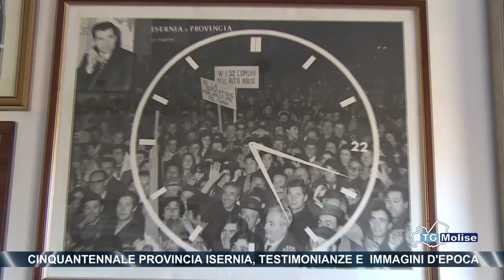Cinquantennale provincia Isernia, testimonianze e immagini d'epoca